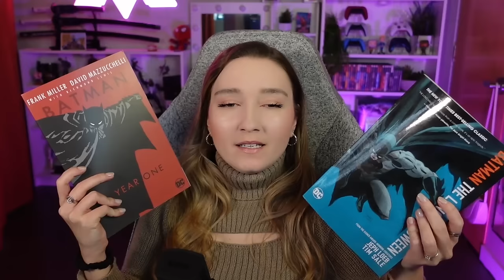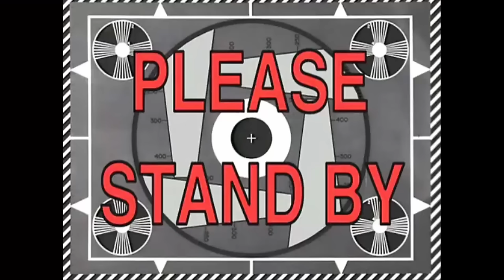Meeting Ra's al Ghul | Batman Arkham City First Playthrough Part 5